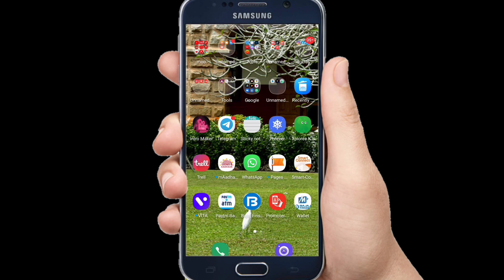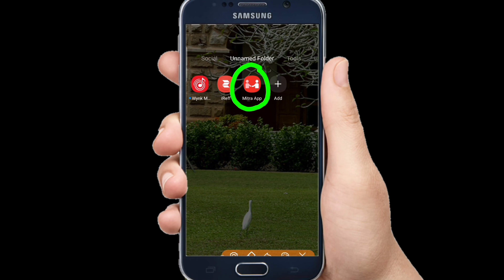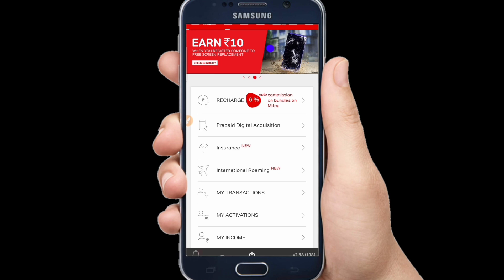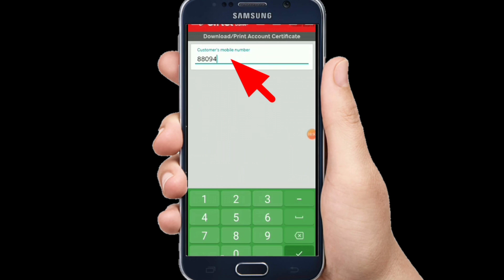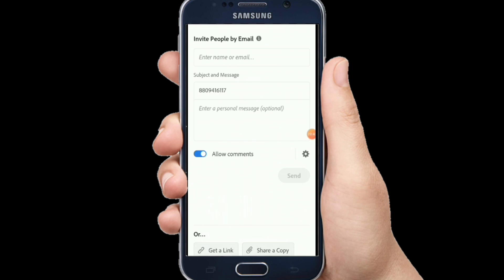Airtel Payment Bank Passbook Download || How To Download Airtel Payment Bank Passbook || IFSC CODE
Passbook Of Airtel Payment Bank

Airtel Payment Bank Passbook Download

 How To Download Airtel Payment Bank Passbook

IFSC CODE

 airtel payment bank passbook kaise banaye

 airtel payment bank ka passbook kaise dekhe

airtel payment bank passbook print

airtel payment bank ka passbook kaise download karen

how to download airtel payment bank
 certificate

 airtel payment bank ifsc code kaise nikale

HOW TO DOWNLOAD AIRTEL PAYMENTS BANK PASSBOOK

 PASSBOOK OF AIRTEL PAYMENTS BANK

 How to download bc agent account opening certificate

Airtel bc agent

 Airtel mitra bc agent

 Mit, airtel passbook

airtel payments bank passbook

 airtel payments passbook

 airtel payments bank passbook download keyse KRE

 how to download airtel passbook

how to download airtel payments bank passbook online